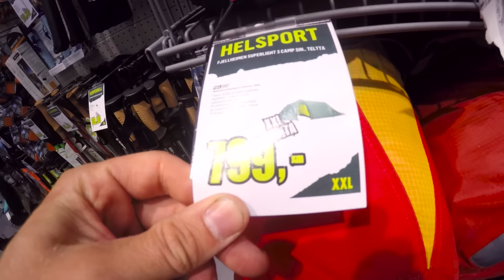Amusement park Särkänniemi Warning!! (NO RIDING!) - SFT Garage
Our WEBSTORE!!

Had day off from the motorbikes and decided to go Särkänniemi what is amusement park in Finland :) after that i try to find survive gears for me because i'm going to Estonia SMASH festivals this weekend